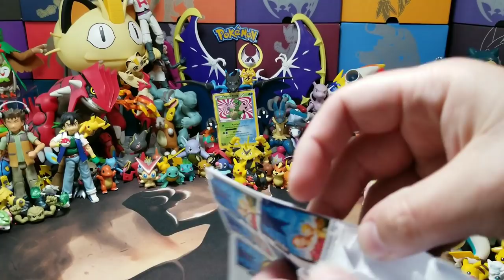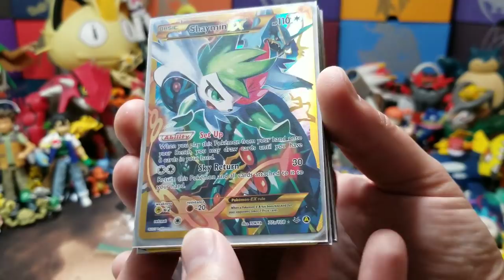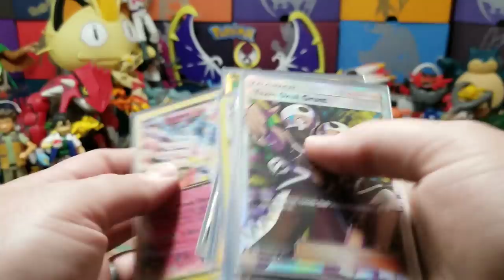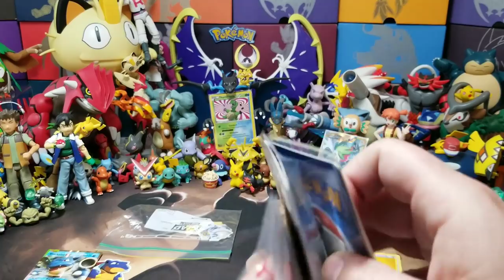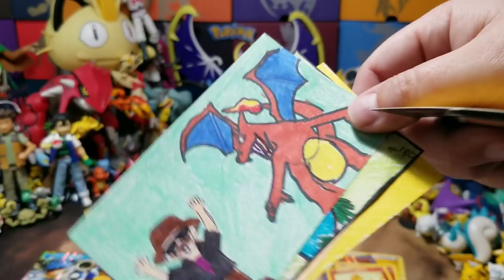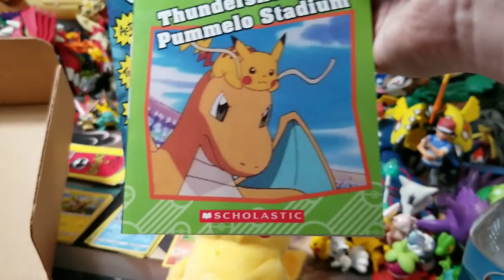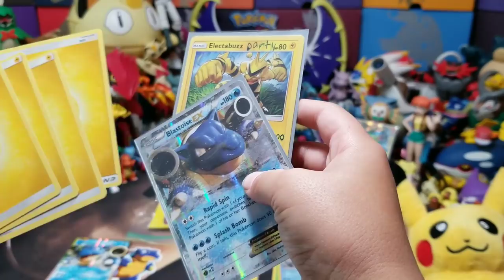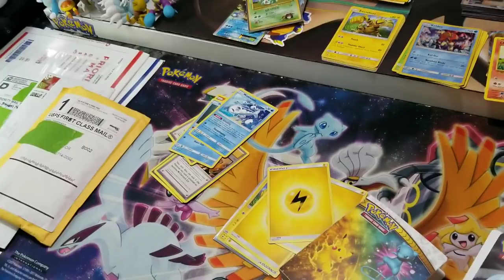PULLING OUR FAVORITE POKEMON CARDS EVER! Opening Fanmail With The Best & Vintage Cards! FF#72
Today is the BEST day ever! Its FRIDAY FREEDAY!! #72! Want to see some of our favorite Pokemon Cards! Get ready for good old fashioned fanmail openings! A TON of amazing cards and surprises have been mailed to us and we are super excited to open them up!! Its our most Favorite Pokemon filled Friday freeday!